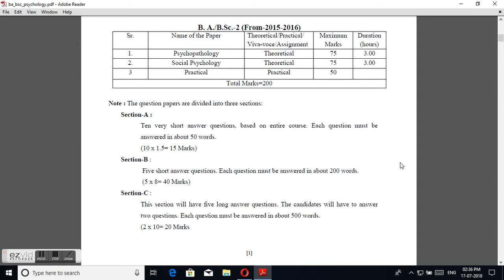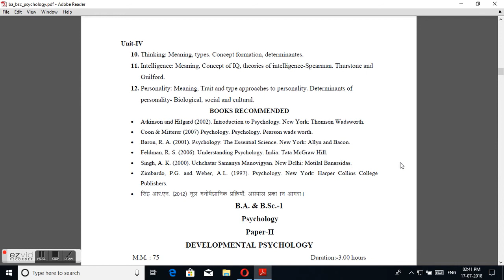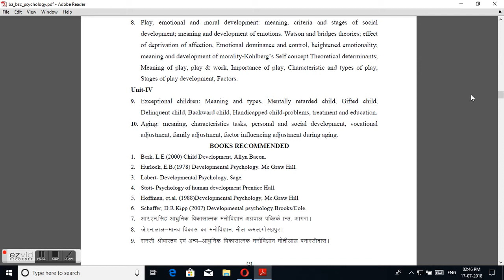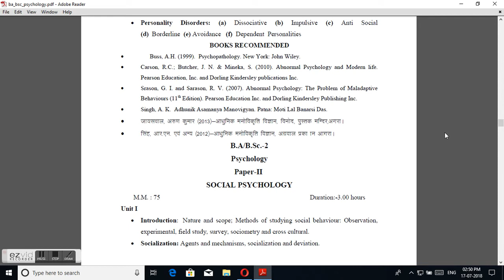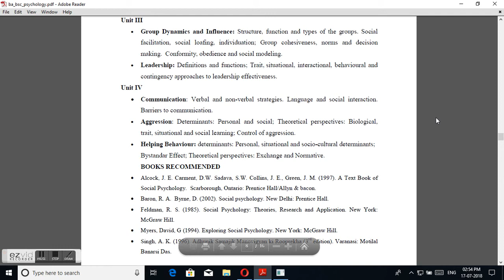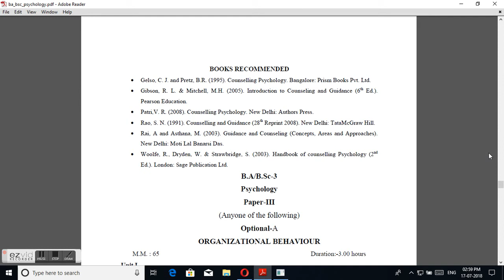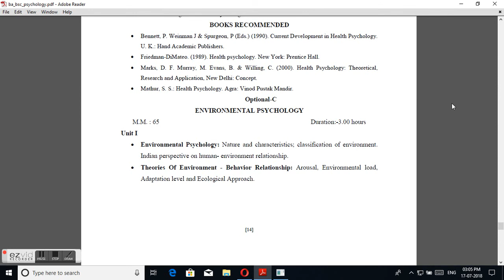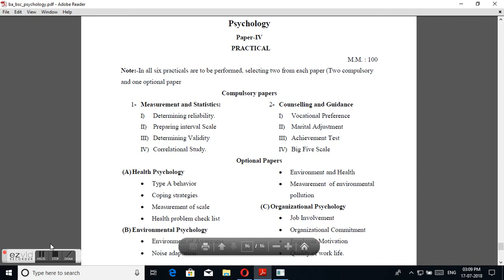Veer Bahadur Singh Purvanchal University (VBSPU) B.Sc all year Psychology syllabus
IAS.
PCS
UP Board
CBSE Board
UG & PG
B.Sc (Math & Bio)
IQ Test
Common Sense Question
BHU
VBSPU
AU